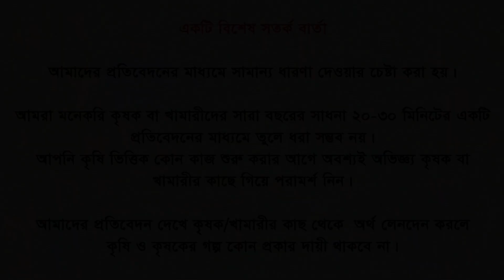বাড়ির আঙ্গিনায় লেবু চাষ l লক্ষ টাকা আয় | lemon farming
কৃষক  : মো: জাহিদ হাসান
ঠিকানা : তামাইট বাজার, ভালুকা, ময়মনসিংহ
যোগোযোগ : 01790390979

একটি বিশেষ সতর্ক বার্তাঃ

আমাদের প্রতিবেদনের মাধ্যমে সামান্য ধারণা দেওয়া ও তার ওপর তথ্যচিত্র তুলে ধরা হয়
আমরা মনে করি, কৃষক বা খামারীদের সারা বছরের সাধনা ২০-৩০ মিনিটের একটি প্রতিবেদনের মাধ্যমে তুলে ধরা সম্ভব নয়।
আপনি কৃষি ভিত্তিক কোন কাজ শুরু করার আগে অবশ্যই অভিজ্ঞ  কৃষক বা খামারীর কাছে গিয়ে পরামর্শ নিন।

আমাদের প্রতিবেদন দেখে কৃষক/খামারীর কাছ থেকে কেউ কোন প্রকার অর্থ লেনদেন করলে কৃষি ও কৃষকের গল্প কর্তৃপক্ষ  কোন প্রকার দায়ী থাকবে না।

ভিডিওর কমেন্টে আপনার মোবাইল নম্বর দিবেন না। এতে কিছু অসাধু ব্যক্তি আপনার সাথে প্রতারণা করতে পারে।

কৃষি ও কৃষকের গল্পে আপনার/আপনাদের গল্প তুলে
ধরতে অথবা কৃষি বিষয়ক যে কোন পরামর্শ পেতে

 █▒▒▒ কৃষি ও কৃষকের গল্পের আরও কিছু ভিডিও দেখতেঃ ▒▒▒█